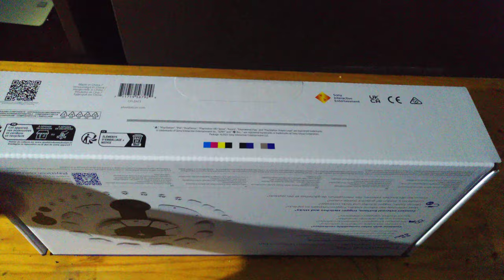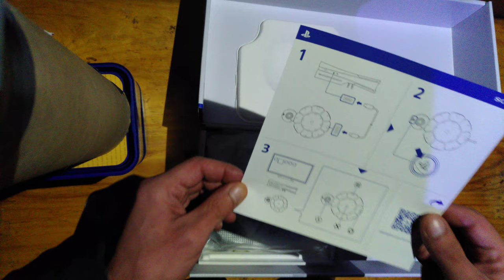Unboxing Accesscontroller Playstation !!!